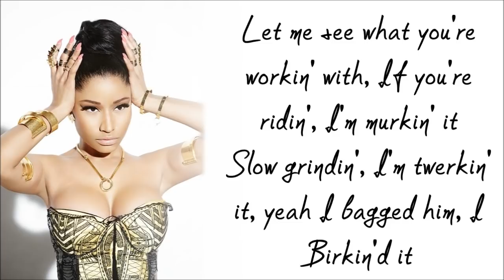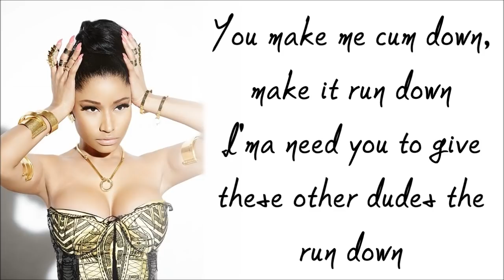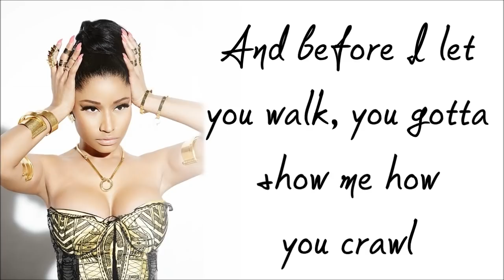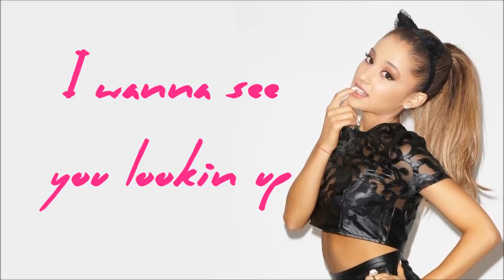Nicki Minaj ft. Ariana Grande - Get On Your Knees (Lyrics On Screen HQ) from The Pink Print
Nicki Minaj Get On Your Knees (feat. Ariana Grande) lyrics
Ariana Get On Your Knees (feat. Ariana Grande) lyrics
Nicki Minaj - Get On Your Knees (feat. Ariana Grande) (Lyrics On Screen)
Nicki Minaj - Get On Your Knees (feat. Ariana Grande)
Nicki Minaj - Get On Your Knees (feat. Ariana Grande) LIVE - LYRICS
Nicki Minaj - Get On Your Knees (feat. Ariana Grande) LIVE MTV- LYRICS
Nicki Minaj - Get On Your Knees (feat. Ariana Grande) (Lyrics Video)
Nicki Minaj - Get On Your Knees (feat. Ariana Grande)s Lyrics
Nicki Minaj - Bang Bang (ft. Ariana Grande & Jessie J)
Nicki Minaj Get On Your Knees (feat. Ariana Grande) legendado

Get On Your Knees (feat. Ariana Grande) Nicki Minaj english
Get On Your Knees (feat. Ariana Grande) official video
Get On Your Knees (feat. Ariana Grande)
Nicki Minaj The pink print
Get On Your Knees (feat. Ariana Grande) The pink print song
Nicki Minaj Get On Your Knees (feat. Ariana Grande) 2014
GET ON YOUR KNEES (FEAT. ARIANA GRANDE) lyrics
VEVO
Nicki Minaj Tour musica
Nicki Minaj + Ariana Grande Lyrics ON SCREEN
Nicki Minaj Get On Your Knees (feat. Ariana Grande) full song
Nicki Minaj new album full album download
Nicki Minaj GET ON YOUR KNEES (FEAT. ARIANA GRANDE) "Lyrics" (Song)